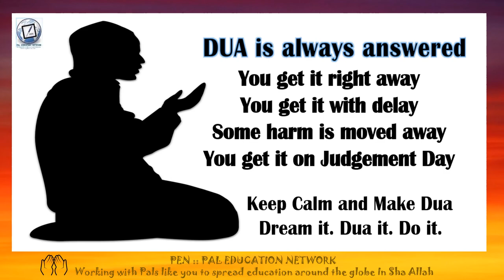Dua After Rain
Alhamdulillah Dua is always Answered
Dua is worship
It is narrated on the authority of Zaid b. Khalid al-Juhani: The Messenger of Allah ﷺ led the morning prayer at Hudaybiya. There were some marks of the rainfall during the night. At the conclusion of prayer he ﷺ turned towards people and observed: Do you know what your Lord has said? They replied: Allah and His Messenger know best. Upon this he (the Holy Prophet ﷺ remarked: He (Allah) said: Some of My bondsmen entered the morning as My believers and some as unbelievers. He who said: We have been given rain due to the Blessing and Mercy of Allah, he is My believer and a disbeliever of stars, and who said: We have had a rainfall due to the rising of such and such (star), disbelieved Me and affirmed his faith in the stars.

عَنْ زَيْدِ بْنِ خَالِدٍ الْجُهَنِيِّ، قَالَ صَلَّى بِنَا رَسُولُ اللَّهِ ﷺ صَلاَةَ الصُّبْحِ بِالْحُدَيْبِيَةِ فِي إِثْرِ السَّمَاءِ كَانَتْ مِنَ اللَّيْلِ فَلَمَّا انْصَرَفَ أَقْبَلَ عَلَى النَّاسِ فَقَالَ ‏"‏ هَلْ تَدْرُونَ مَاذَا قَالَ رَبُّكُمْ ‏"‏ ‏.‏ قَالُوا اللَّهُ وَرَسُولُهُ أَعْلَمُ ‏.‏ قَالَ ‏"‏ قَالَ أَصْبَحَ مِنْ عِبَادِي مُؤْمِنٌ بِي وَكَافِرٌ فَأَمَّا مَنْ قَالَ مُطِرْنَا بِفَضْلِ اللَّهِ وَرَحْمَتِهِ .‏ فَذَلِكَ مُؤْمِنٌ بِي وَكَافِرٌ بِالْكَوْكَبِ وَأَمَّا مَنْ قَالَ مُطِرْنَا بِنَوْءِ كَذَا وَكَذَا ‏.‏ فَذَلِكَ كَافِرٌ بِي مُؤْمِنٌ بِالْكَوْكَبِ ‏"‏

May Allah SWT increase us all in beneficial ILM and Amal. Ameen

Working with pals like you to spread education around the world
Join in and get Hasanat by sharing the Khayr